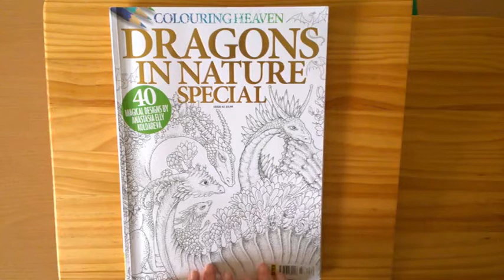Coloured Pencil Tutorial - Gold Dragon Wings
Creating a Gold Effect with coloured pencils, using Castle Art premium pencils
Artwork by Anastasia Elly Koldareva - Design from Colouring Heaven Issue